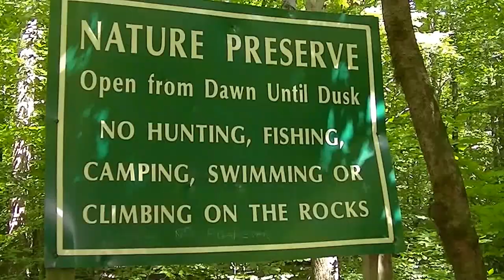Twin Falls in Pickens,SC Melinda & Jimmy Gilstrap 8-14-2016